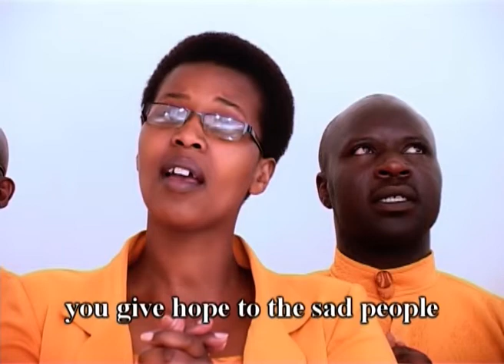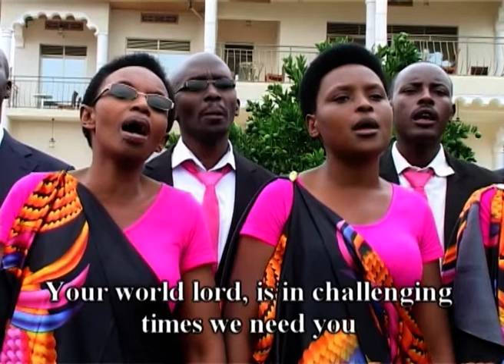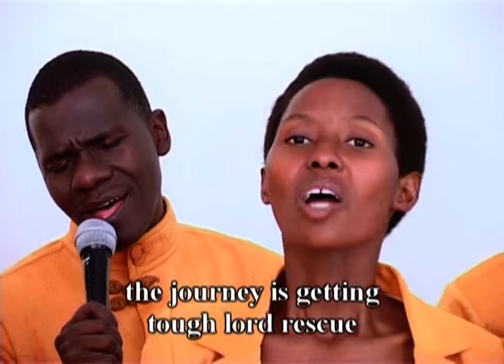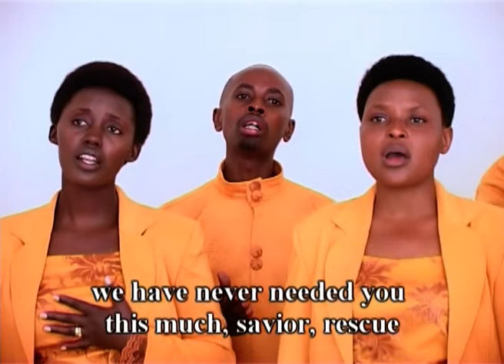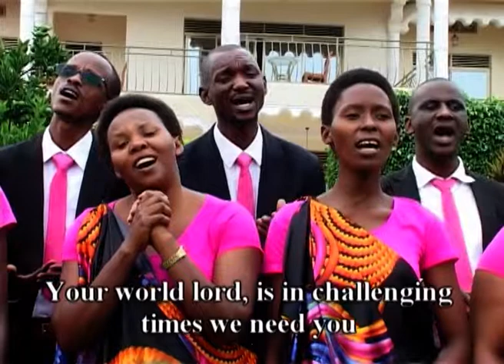TABARA BY ABAKURIKIYEYESU FAMILY CHOIR, COPYRIGHT RESERVED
IYI ISI IGEZE HABI CYANE YESU TABARA
NGWINO UDUTABARE